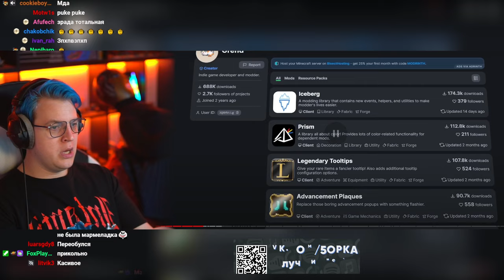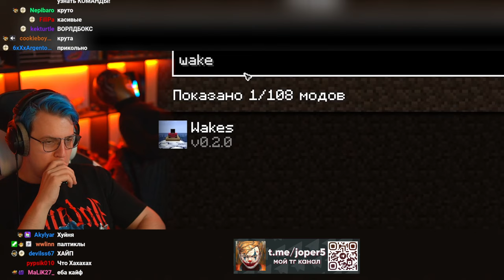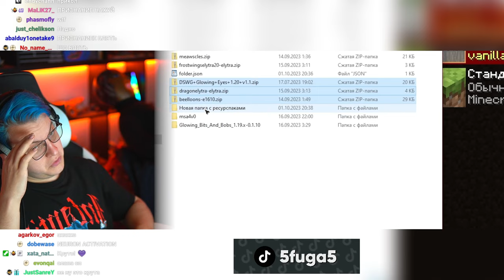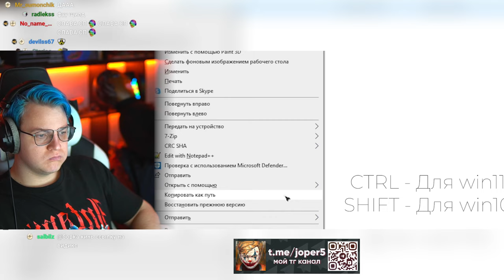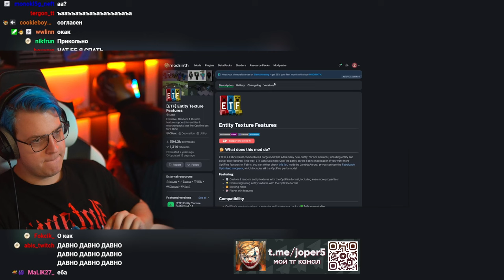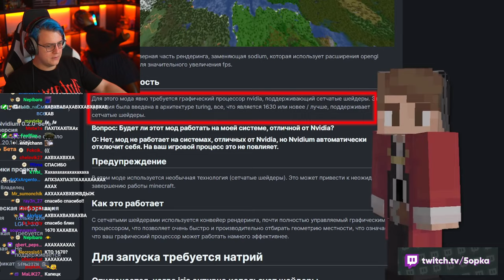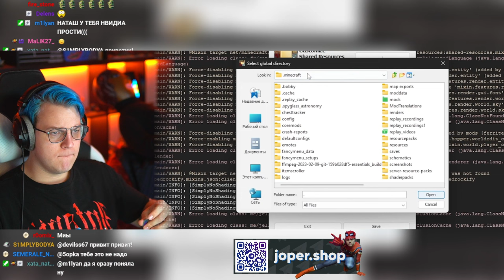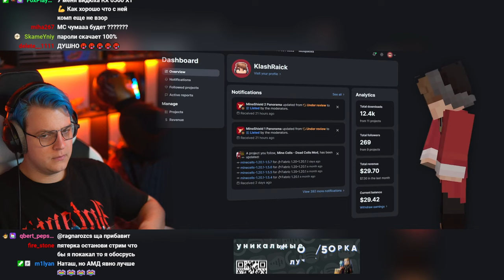Пятёрка Смотрит Майншилдовца - Я СОБРАЛ 30 ЛУЧШИХ МОДОВ | ОБЗОР МОДОВ 1.20 (Нарезка стрима ФУГА TV)